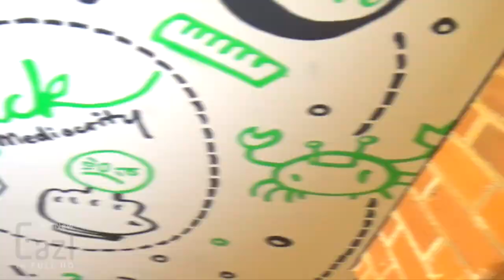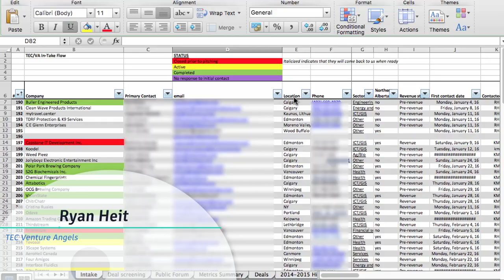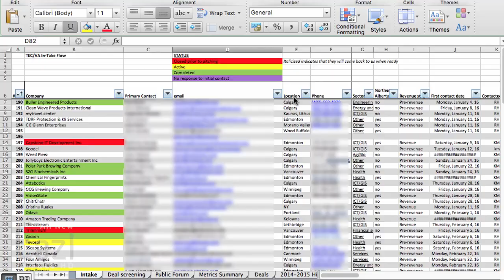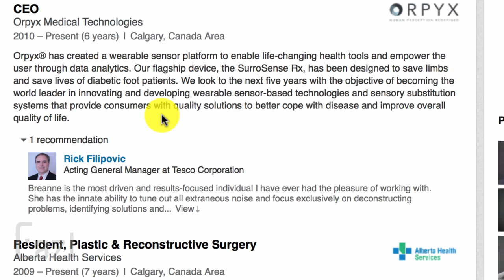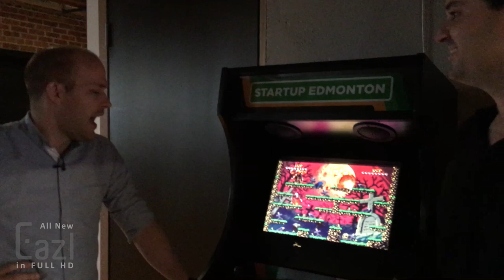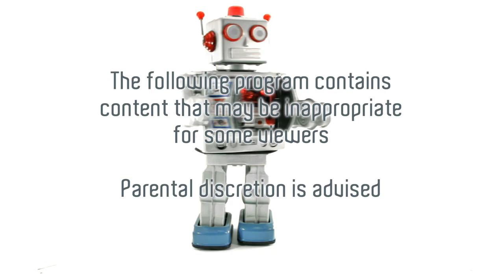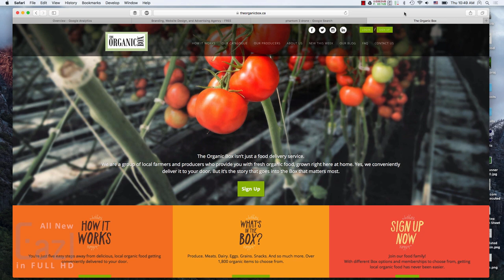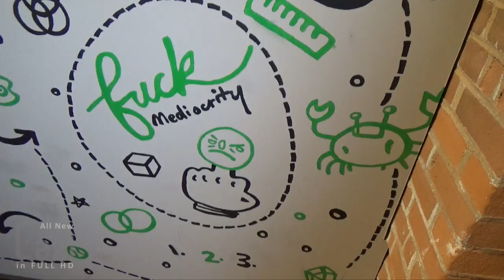Edmonton: Life after Oil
What's Next? is a travel show from the production team at Eazl that explores how entrepreneurs, innovators, and civic leaders are changing the way that we work and live.

In this episode, we visit Edmonton, the capital of Alberta province in Canada. This episode looks at what's next in Edmonton beyond oil. One of the world's largest producers of crude oil, Edmonton has been a hub of the petroleum world since the early 20th century. How are the innovators, entrepreneurs, and leaders in Edmonton building a sustainable, 21st century economy? What's Edmonton all about? What kinds of innovators and entrepreneurs would do best here? Let's find out.

Save $5 on some of Eazl's most popular courses